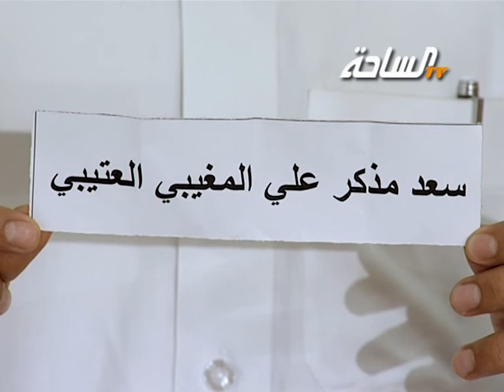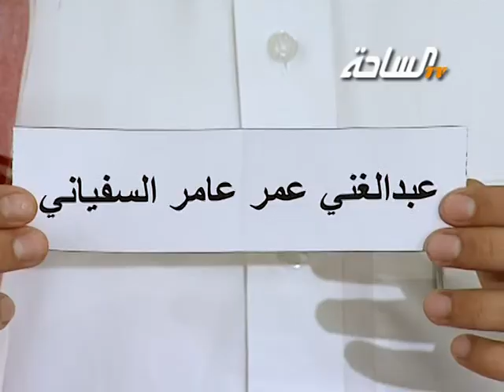المرحلة الميدانية | اليوم الأول | الجزء 5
مواجهات التصفيات الميدانية شاعر المعنى 4